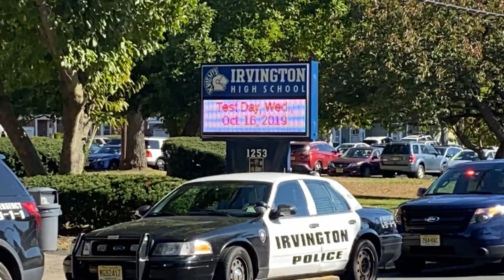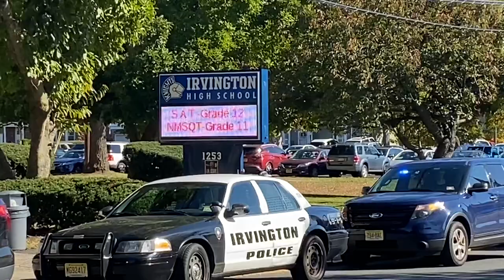Irvington High School Shut Down Thursday October 25th